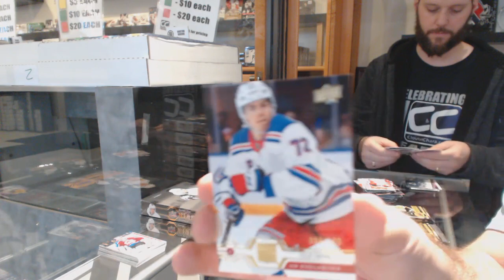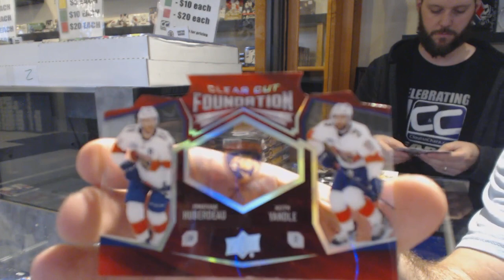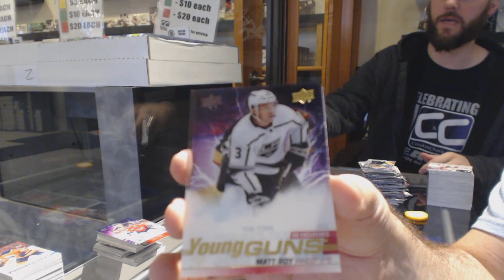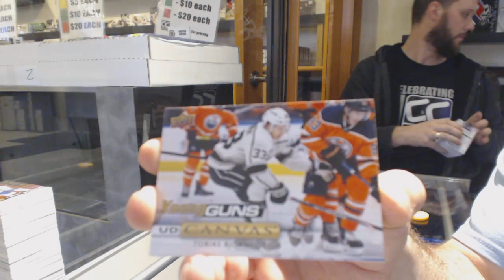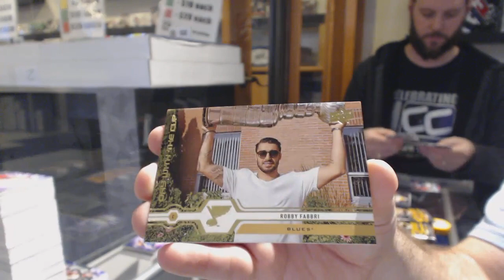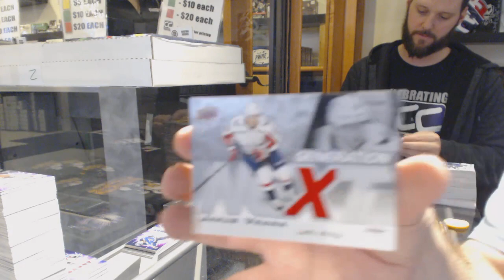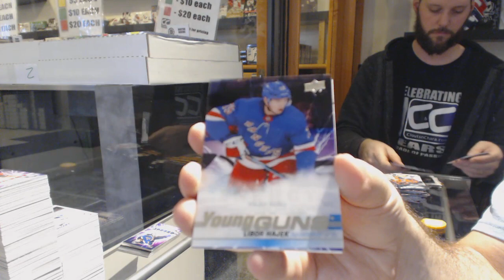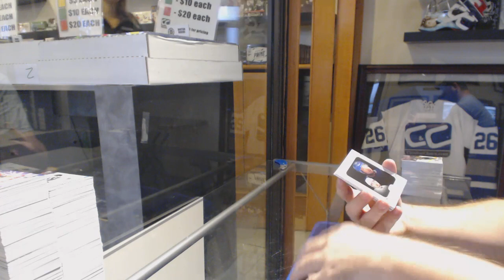19-20 Upper Deck Series 1 Hockey 24 Box Dual Case Break - C&C GB #10,326